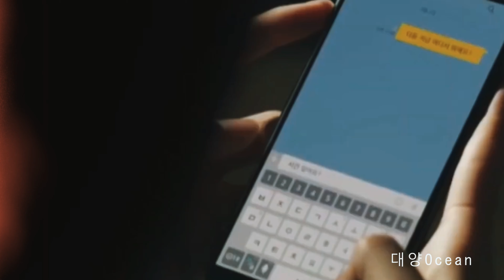BTS (방탄소년단) - '24/7 = Heaven' MV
Fan-made not official

Song-24/7 = heaven
Artist-BTS

HYBE Co., Ltd. (on behalf of Bighit Entertainment); UNIAO BRASILEIRA DE EDITORAS DE MUSICA - UBEM, ASCAP, LatinAutorPerf, LatinAutor, CMRRA, LatinAutor - SonyATV, Kobalt Music Publishing, Sony ATV Publishing, AMRA, and 21 music rights societies